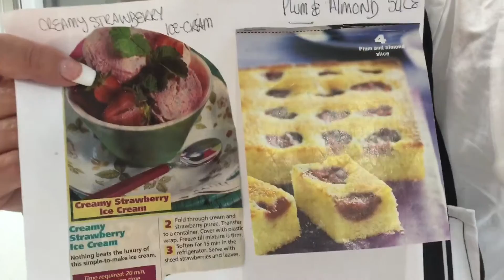PLUM & ALMOND SLICES ** the best of the BEST!** Perfect recipe!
This recipe is  must! Even those who don't like cake, will love these slices! What an amazing easy bake that can be made in no time! Plums are delicious and the sponge complimented it beautifully!
I doubled the recipe to make two trays.